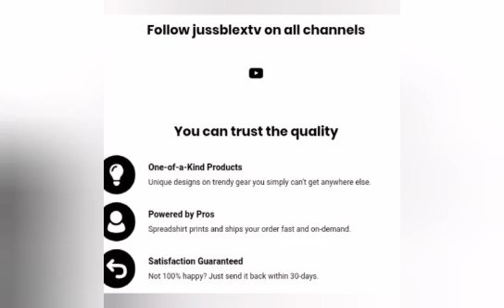GVNM@N D!RT MARIO THIS MORNING/MOTHER AND DAUGHTER CH@RGE+ALOT MORE APR 6 2024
GVNMAN D!RT MARIO THIS MORNING/MOTHER AND DAUGHTER CHARGE+ALOT MORE APR 6 2024